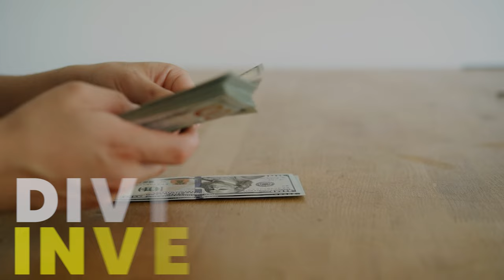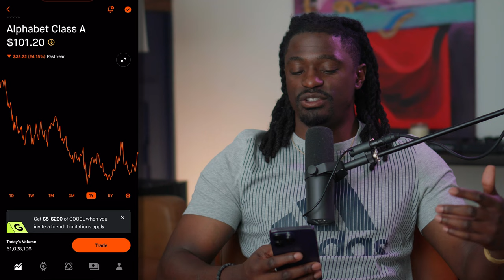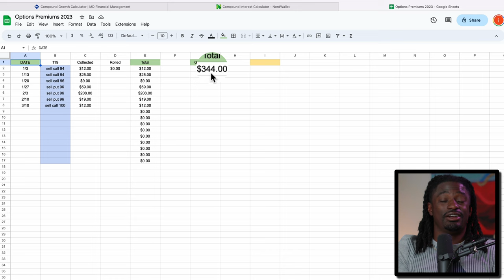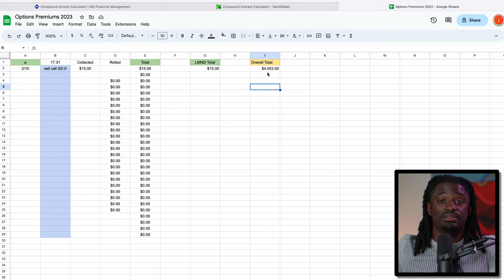What Happen After I BOUGHT 100 Shares of Google , Passive Income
►💰 LIMITED TIME: Get up to 17 Free stocks on moomoo, 100% get 2 free shares of either AI or BBAI, open account and deposit